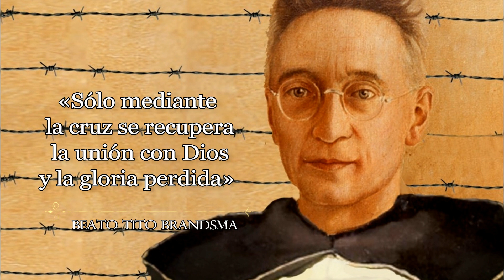Beato Tito Brandsma, Presbítero y Mártir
El Carmelo Escuela de Santidad: Beato Tito Brandsma, carmelita de la antigua observancia